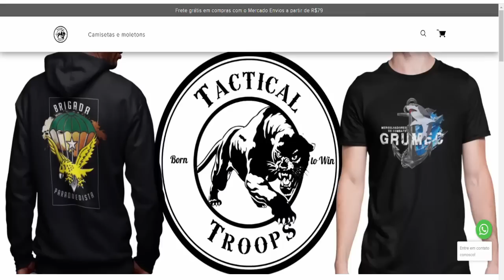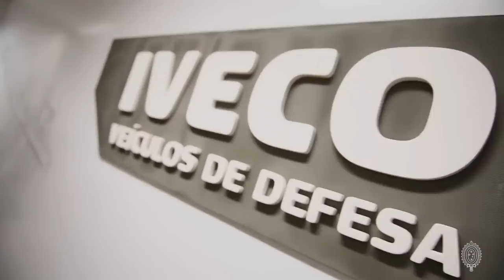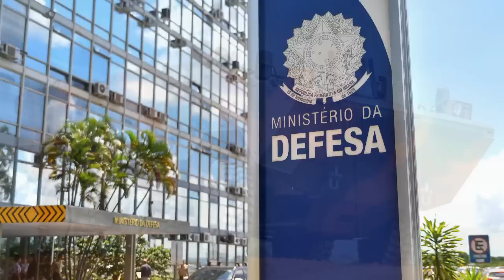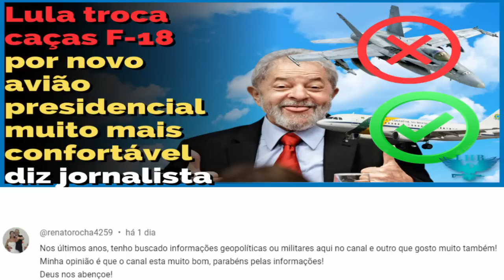Brasil deu a resposta para a Ucrânia, se irá ou não vender 450 blindados Guarani versão ambulância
Conheça aqui a loja Tactical Troops camisas, canecas e casacos com estampas do mundo militar.

Governo do Brasil dá a resposta para a Ucrânia, se irá vender ou não 450 blindados Guarani para aquele país. Saiba tudo agora.

Conforme você acompanhou aqui no canal, o governo do Brasil estava se recusando a vender armamentos para a Ucrânia desde o mandato do ex presidente Bolsonaro, sob a presidência de Bolsonaro, o governo brasileiro já tinha vetado, conforme a legislação lhe dá o direito, que as empresas brasileiras Embraer e Avibras, e a italiana Iveco, vendessem  para as forças armadas ucranianas, a aviões Super Tucano, lançadores múltiplos de foguetes Astros 2020 e veículos blindados Guarani.

No caso dos blindados Guarani da Iveco, também era necessário a autorização do governo brasileiro, porque estes blindados, embora produzidos por uma empresa italiana, são propriedade intelectual do Exército Brasileiro, e são fabricados na planta industrial da Iveco na cidade de Sete Lagoas em Minas Gerais.

Além disso, Bolsonaro também havia proibido, que o Exército Brasileiro, vendesse, de seus estoques, a munições antiaéreas de 35mm para blindados Gepard e munições de 105mm para carros de combate Leopard 1. Pleito que havia sido feito pelo governo alemão, para repassar as munições para a Ucrânia.

De acordo com o governo Bolsonaro, o motivo da recusa, seria uma suposta dependência do agronegócio do Brasil, em relação a importação de fertilizantes da Rússia.

Com a chegada de Lula ao poder, renovou-se as esperanças do governos de Berlim e de Kiev, de que Brasília autorizasse a venda, ao menos, das munições dos estoques do Exército Brasileiro para o exército da Ucrânia, o primeiro-ministro da Alemanha, Olaf Schols, veio pessoalmente ao Brasil para pedir a Lula a venda destas munições, mas Lula seguiu a política de não vender os armamentos para a Ucrânia, pois segundo Lula, se fizesse isso, estaria entrando na guerra, e ele queria negociar o fim da guerra.

Como retaliação, Olaf Schols vetou uma exportação brasileira de blindados Guarani para as Filipinas, já que este blindado possui alguns componentes alemães.

E sabendo desta política de não vender armamentos e munições para as partes beligerantes na guerra entre Ucrânia e Rússia, o governo de Kiev tentou uma nova estratégia. Ao invés de solicitar a compra de armamentos, Kiev deseja do Brasil, segundo eles, apenas equipamentos para ações humanitárias.

Em abril, o governo da Ucrânia, através do seu gabinete de Aditância de Defesa junto a Embaixada da Ucrânia em Brasília, protocolou, junto ao Ministério da Defesa do Brasil, um pedido de autorização, para que Kiev iniciasse negociações com a empresa italiana Iveco, para a aquisição de até 450 blindados Guarani, versão ambulância, ou seja, de acordo com o governo ucraniano, estes blindados não seriam usados em missões de combate das forças armadas ucranianas, mas em missões de busca e resgate do Serviço de Emergência do Estado da Ucrânia, para especialmente ser usado na evacuação de civis de áreas de conflito, e para o transporte de soldados feridos até hospitais de campanha na retaguarda, e inclusive, seriam  pintados nas cores laranja e amarelo, cores que em normas internacionais, indicam equipamentos militares para uso no serviço de resgate.

Ou seja, de acordo com o governo da Ucrânia, estes blindados não seriam usados como armamentos  contra as tropas russas, mas equipamentos para resgate. O que é uma balela, pois não há demanda para um lote muito grande de 450 blindados apenas para este tipo de missão. Certamente, ao chegarem na Ucrânia, estes blindados seriam usados em missões de transporte de tropas do Exército Ucraniano.

Assista ao vídeo e saiba a resposta do governo brasileiro.